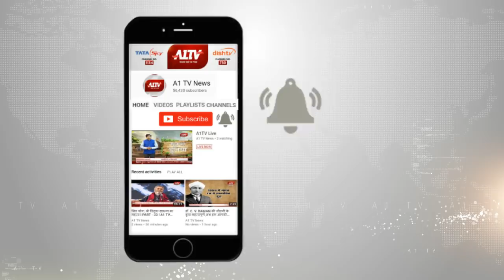कांग्रेस की लोकसभा लिस्ट पर "राजनीतिक विश्लेषक अनिल लोढ़ा" का विश्लेषण